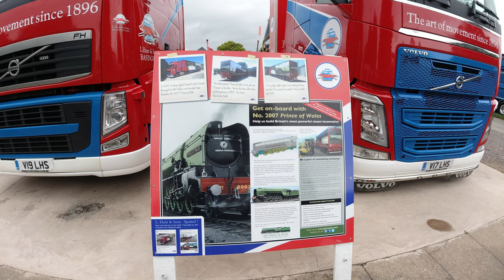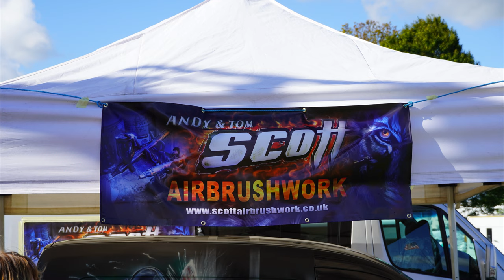TruckFest South West 2019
Hi all Had an awesome time at Truckfest South West. And would like the Thank Hewicks Halage for allowing me to go and to take the Truck. And also to my Subs and to the people I’ve met at Truck Fest.

🔽EDITING
Adobe Premier cc
Devincie Resolve

🔽KIT
GoPro Hero 7 Black
Sony FDR-X3000
DJI Mavric Air
iphone